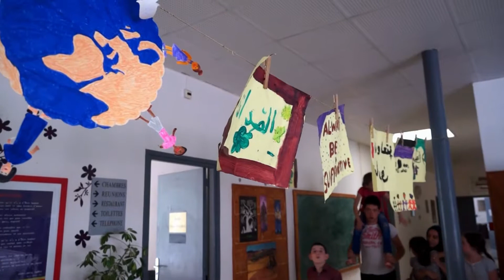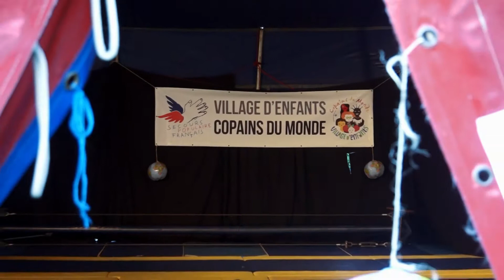Séjours Copains du Monde 2016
Un séjour au centres "Les Portes de l'Ardèche" à Meyras, en partenariat avec le Secours Populaire